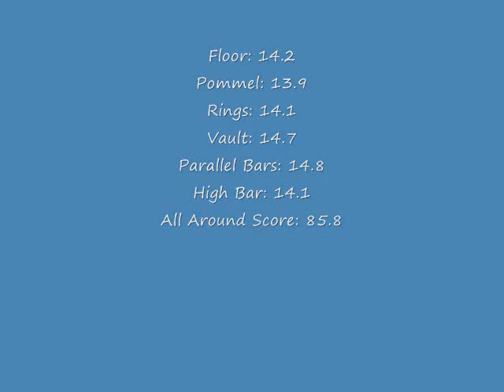Mikey MAC Open 2012